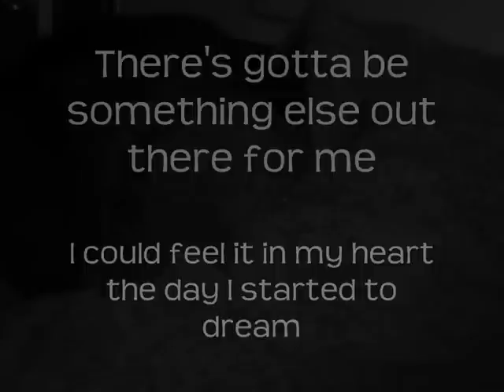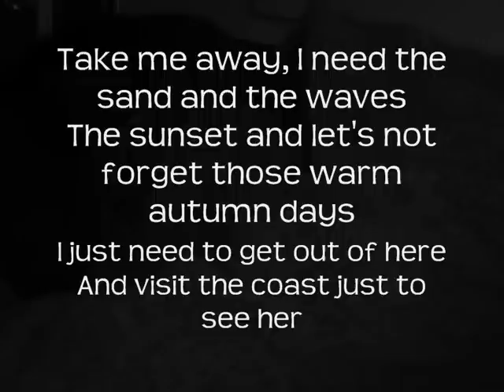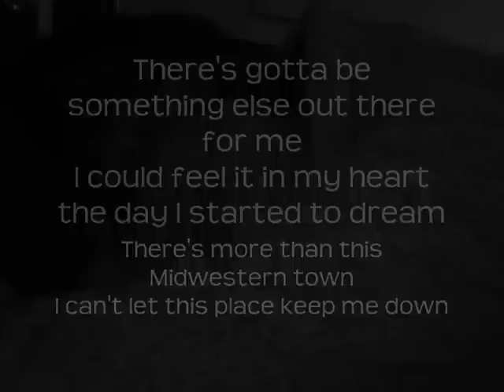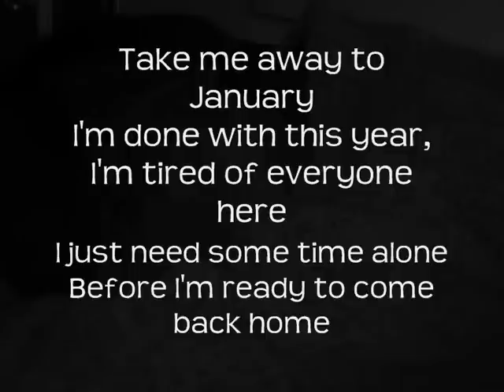Chase Coy - Take Me Away with Lyrics